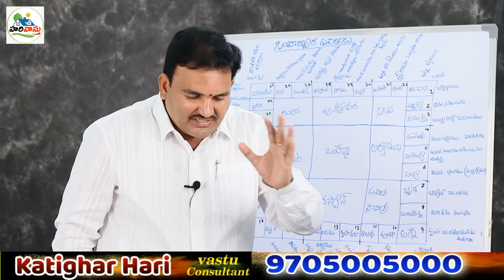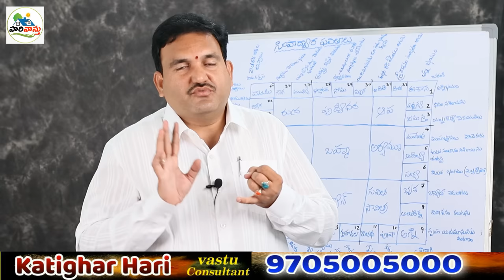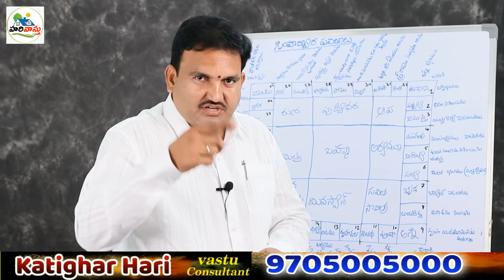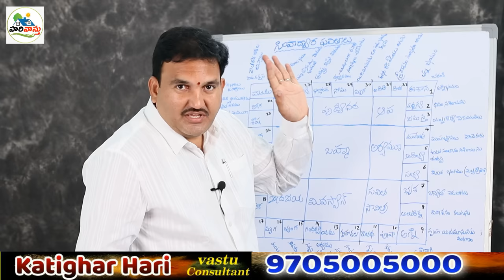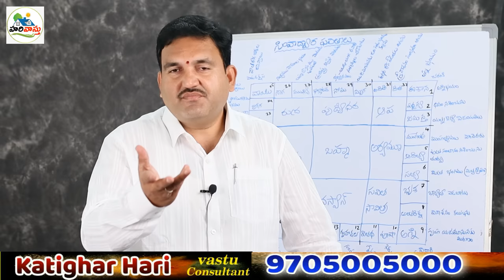Best Place for Main Door in East facing | Hari vastu | simhadwaram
వాస్తు కౌముది
-జీరెడ్డి బాలచెన్నారెడ్డి
₹360.00

1. Pradhana dwaram ekkada pettali
2. best place for main door
3. simhadwram turpulo ekkada pettali
4. best place for main door
5. which is the best place for main door
6. Eshayam lo dwaram
7.maindoor in North east
Where to place main door in east facing house